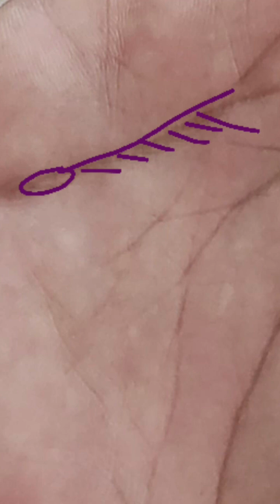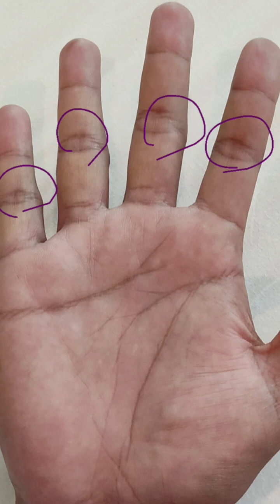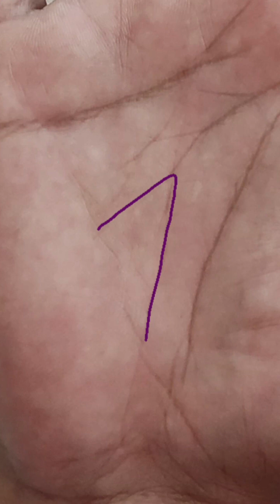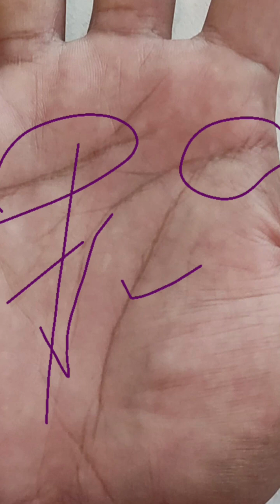हस्तरेखा विश्लेषण का विस्तृत वीडियो